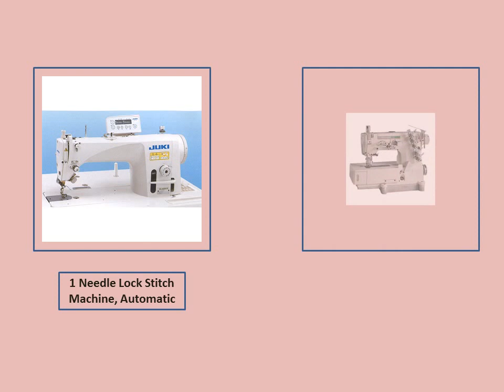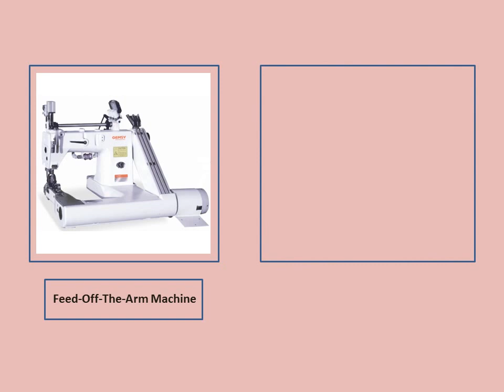Garments Machinery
Garment machine or garments machinery plays an important role for making the finished product in ready made apparel industry. There are different types of garment machine used during garments manufacturing. For example: 1 Needle Lock Stitch Machine, Automatic, 2 or 3 Needles Flatbed Interlock Machine, 4 Thread Over Lock Machine, Automatic, Bar tacking Machine, Button Hole Machine, Cylinder Bed Machine, Rib Cutter Machine etc.